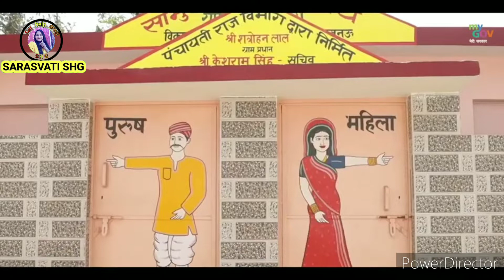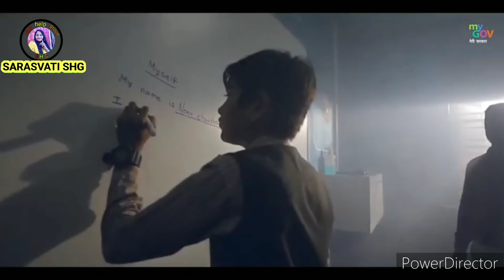तोड़कर जंजीरे आगे बढ़ अब कोई वाधा तुझे रोक नहीं शक्ति तू सशक्त है समर्थ है शक्तिपुंज से सुसज्जित है।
तोड़कर जंजीरे आगे बढ़ अब कोई बाधा तुझे रोक नहीं सकती
तू सशक्त है समर्थ है शक्तिपुंज से सुसज्जित है तेरी हस्ती जय जय  नए भारत की नारी शक्ति

आज नई भारत की नारी शक्ति हर क्षेत्र में अपना परचम लहरा रही है।
पुरानी रूढ़ियों और रीति-रिवाजों और प्रथाओं से लड़कर आज महिलाएं पुरुषों  से कंधे से कंधा मिलाकर चल रही है और देश की उन्नति में अपना सहयोग दे रही हैं

जय जय नारी शक्ति